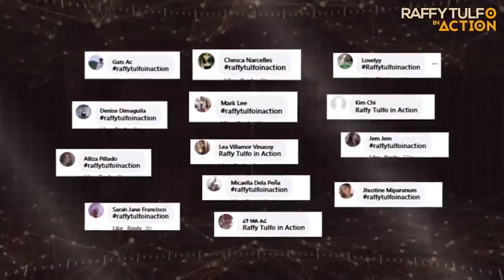IDOL IN ACTION FULL EPISODE | DECEMBER 15, 2020